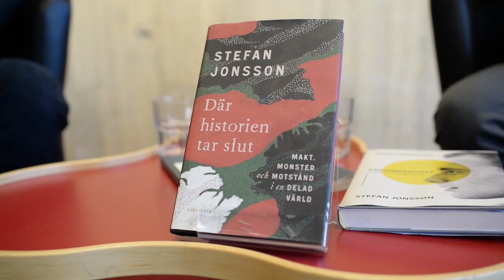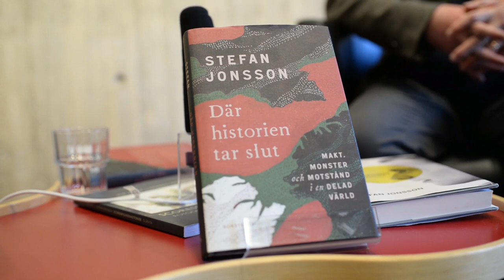Samtal Stefan Jonsson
I sin nya essäbok Där historien tar slut: Makt, monster och motstånd i en delad värld tar Stefan Jonsson med läsaren till världsbildernas baksida. Med hjälp av samtida konst, film och litteratur gestaltar boken en lång historia om förtryck och motstånd som alltjämt formar våra liv. Stefan Jonsson är en av Sveriges främsta essäister. Han är idag professor i etnicitet på Campus Norrköping, LiU.
Här följer ett författarsamtal mellan Stefan Jonsson och Mats Granberg från Litteraturscen Norrköping